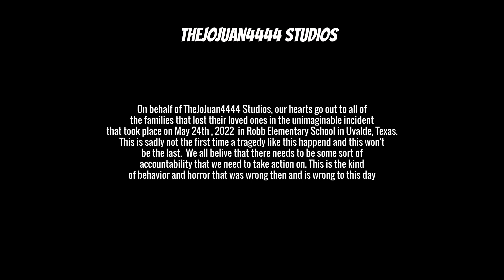The Andrew Orozco Show: Juicy Lucy (Season 1, Episode 9)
After a trip to the makeup store, Lucy tries on new layers of makeup to show of her new looks, but Hannah is worried that she might take it too far.

CREDITS

Written by: @gabricks1224 and @CC2K2RETIRED